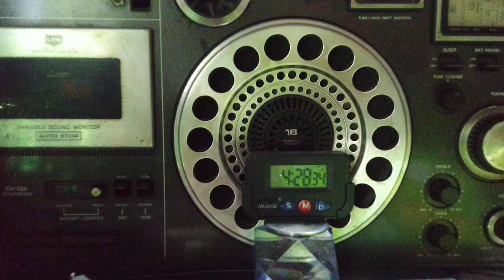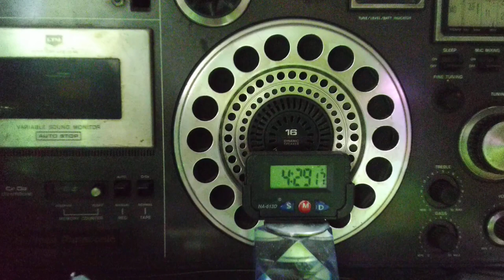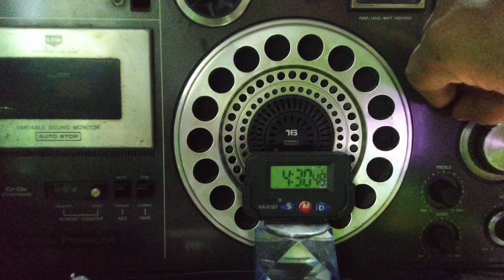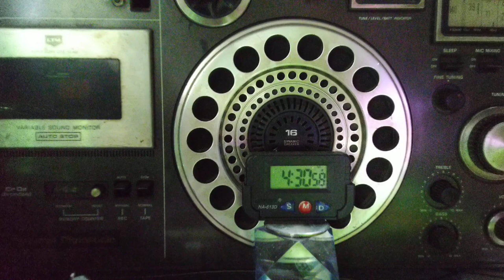China National Radio 1, Jammer 🇨🇳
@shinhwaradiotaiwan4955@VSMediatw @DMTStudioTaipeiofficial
China National Radio 1Jammer on 21530 kHz daily from 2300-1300 UTC jams the non directional beam of SOH Xi Wang Zhi Sheng on 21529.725 kHz from Miaoli, Taiwan this is as per a22 schedule, not sure if it still broadcasts, but the signal of the Jammer is so powerful it interferes here in eastern part of India. The other frequency operates in 13 mb is Voice of America which should have been heard with Tibetan from Tinang The Phillipines on 250 kW as per b22 schedule

Check this out jamming a classic example of stopping broadcasts from other countries for the citizens in a particular country , in this cas China jams Voice of America, this was the way it was done while internet hackers are jam, steal your data, bank details , transactions and your have a lot to keep yourself secure in uncontrolled data floating which the hackers take a cue and take advantage, enjoy it , the shortwaveradio style 😁

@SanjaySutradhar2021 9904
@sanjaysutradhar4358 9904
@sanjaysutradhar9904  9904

Calcutta 🇮🇳
November 9,2022